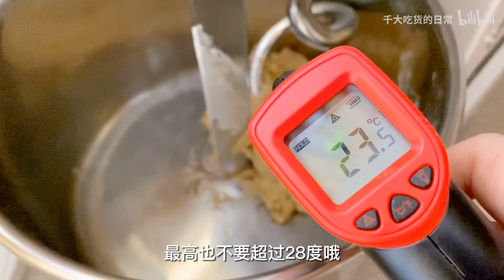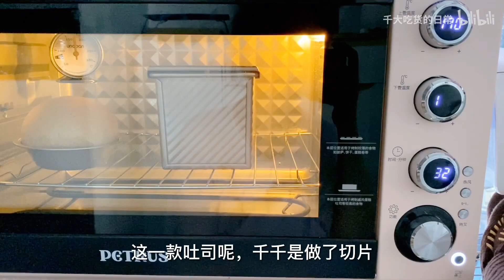挑战100款吐司之红糖全麦吐司，夏天做吐司一定要控好面团温度呀！